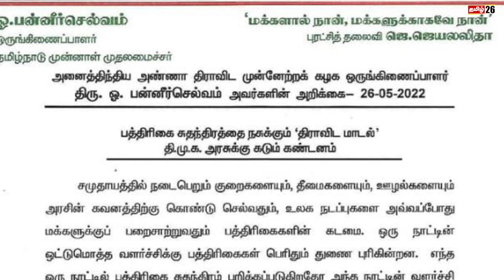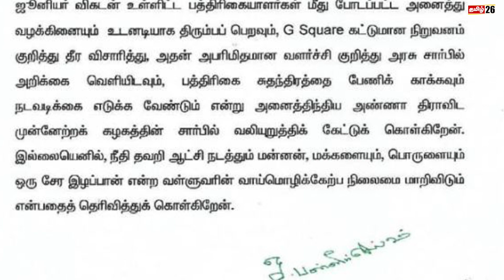பத்திரிக்கைச் சுதந்திரத்திற்காக அரசே சட்டம் இயக்கிவிட்டு, அரசே அதை சீர்குலைப்பதா..? ஓபிஎஸ் விளாசல்!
பத்திரிக்கைச் சுதந்திரத்திற்காக அரசே சட்டம் இயக்கிவிட்டு, அரசே அதை சீர்குலைப்பதா..? ஓபிஎஸ் விளாசல்..! | OPS | ADMK